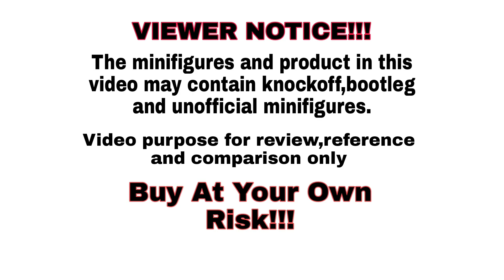Lego Naruto Valley Of The End Statue Uchiha Madara And Hashirama Minifigures Unofficial By MG0205/4